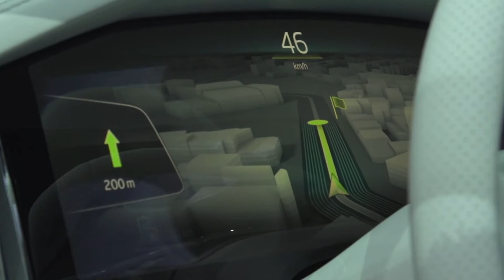Genf 2016: Skoda VisionS - Weltpremiere der Skoda SUV Studie | Auto | Test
Skoda stellt in Genf das erste SUV der Marke vor. Mit der Weltpremiere der SUV Studie Skoda VisonS zeigt die Marke wie kommende Skoda SUV aussehen werden. Das Konzeptfahrzeug VisionS präsentiert sich modern sowohl mit seimen klaren Design wie auch den vielen technischen Features. Quelle